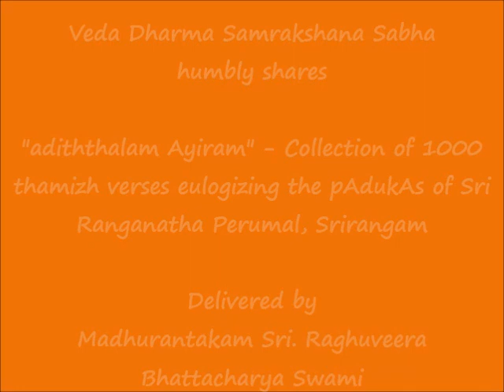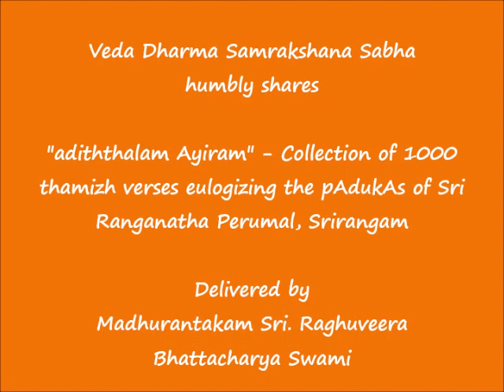093 - ஏங்கும் படலம்-1 (yEngum padalam-1) - அடித்தலம் ஆயிரம் (adiththalam Ayiram)